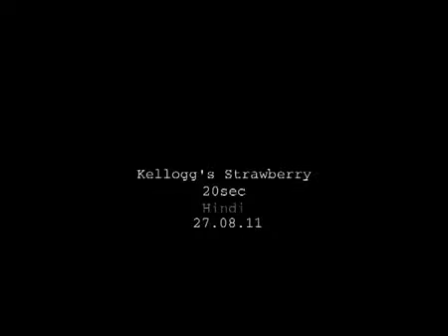Kellogg's Corn Flakes New Ad 2014 ~ Strawberry Hindi Latest TVC HD OFFICAL